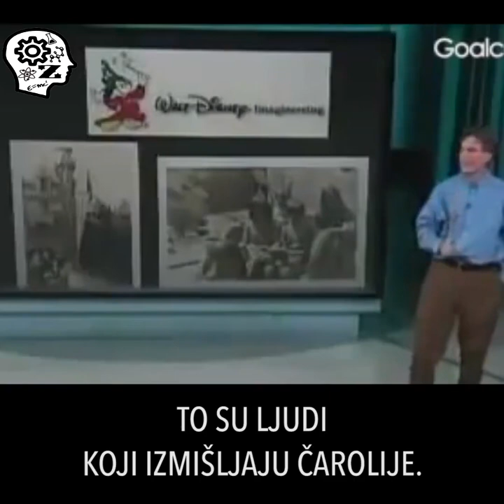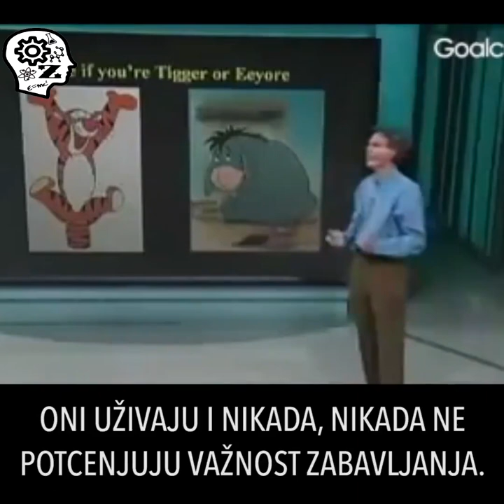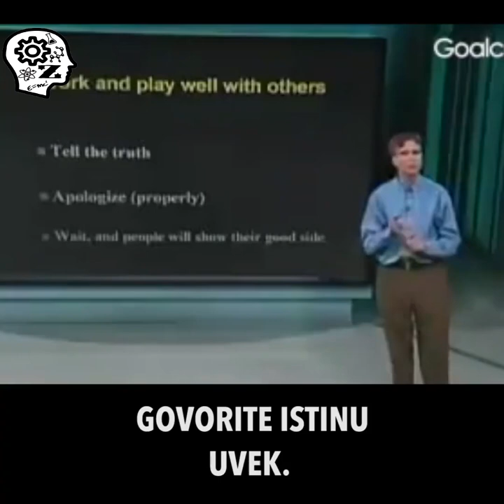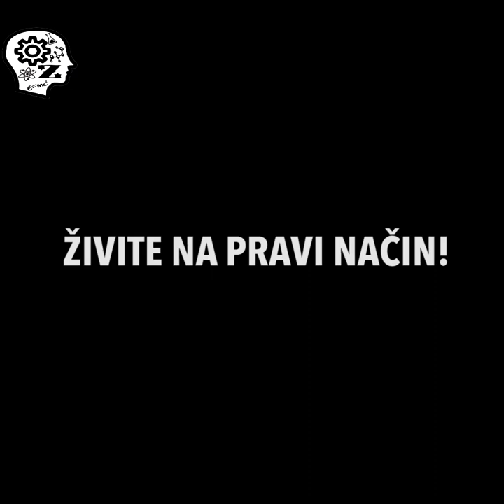Lekcija profesora koji umire